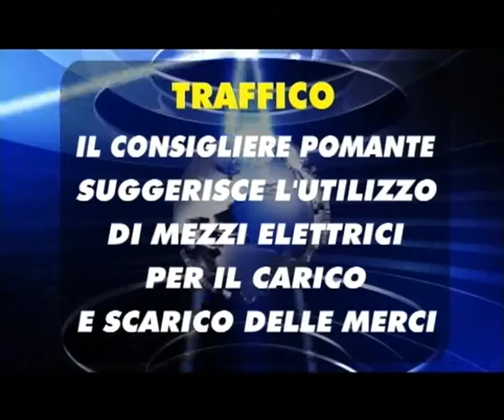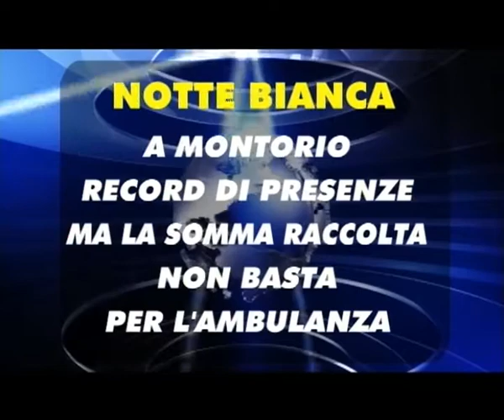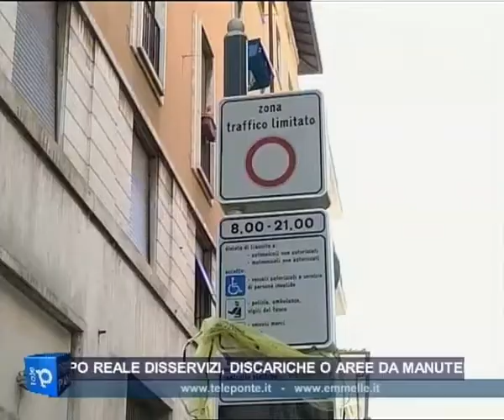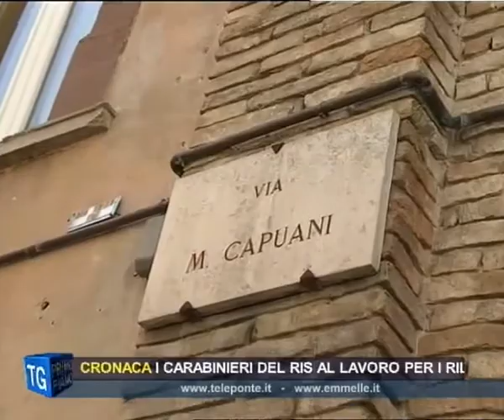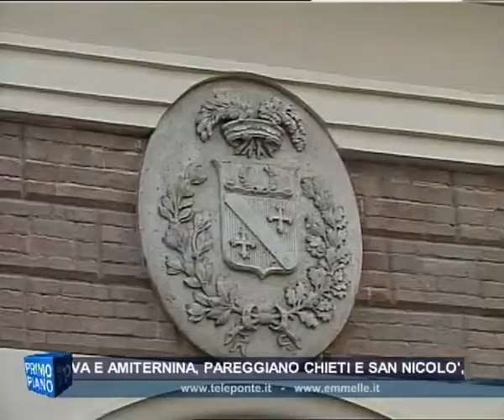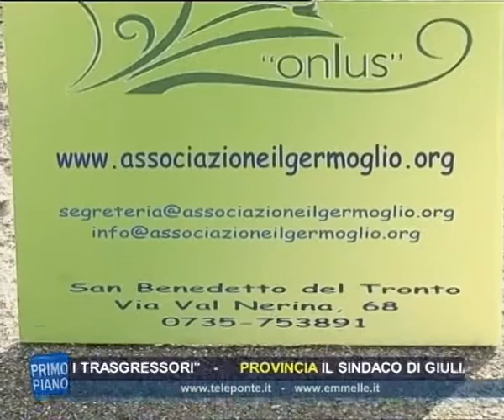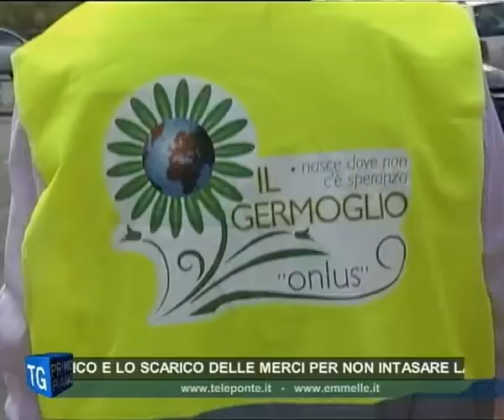TG GIORNO 08 09 14